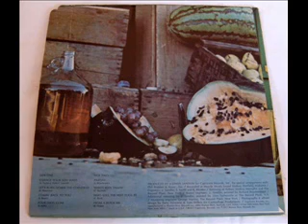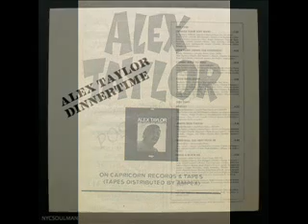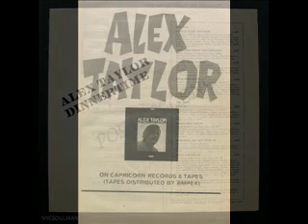AlexTaylor - Change Your Sexy Ways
Alexander "Alex" Taylor (February 28, 1947 - March 12, 1993) was an American singer. His LP Dinnertime contains 1 bona fide classic Southern American rock song. I've searched the world over for a video of it to no avail, so I've made my own using what few photos I could find of Alex.